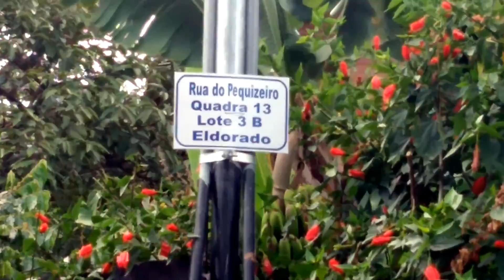PERDIDOS na trilha em Alto Paraíso | Cachoeira Preguiça | Chapada dos Veadeiros - GO - Brasil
Nos perdemos indo para a cachoeira do preguiça que fica praticamente dentro da cidade de Alto Paraiso na chapada dos veadeiros. rss

PARA MAIS.
MEUS CANAIS | IINSTAGRAM | CURSOS etc.

Gratidão